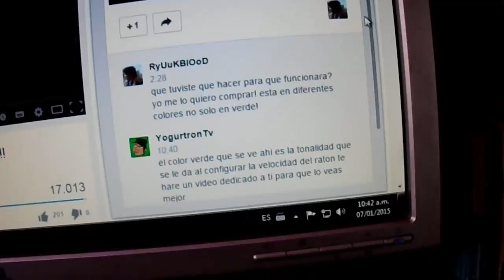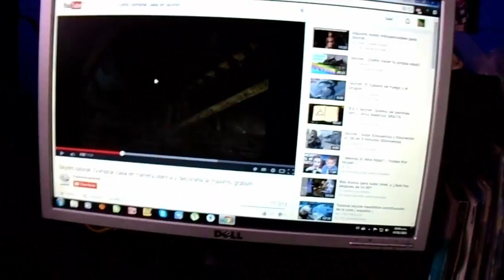Como Funciona el Mouse Gamer